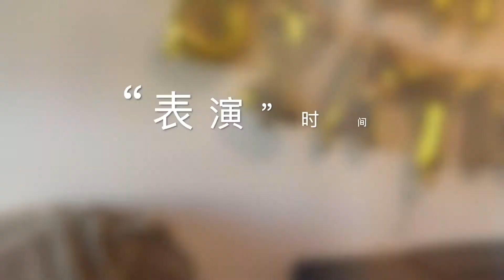[生活记录] [Vlog] Yamaha CLP 745 电钢琴开箱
期盼好久的钢琴，Yamaha CLP 745 开箱记录。